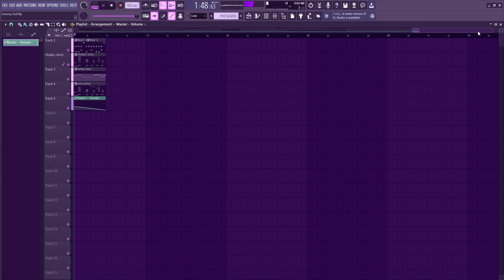When you wake up weirdly hyped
You know that feeling